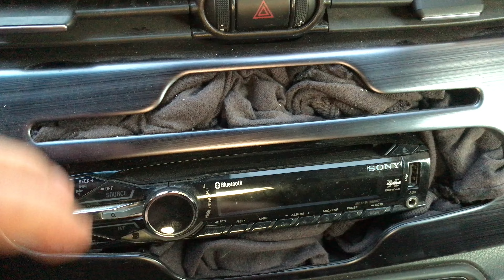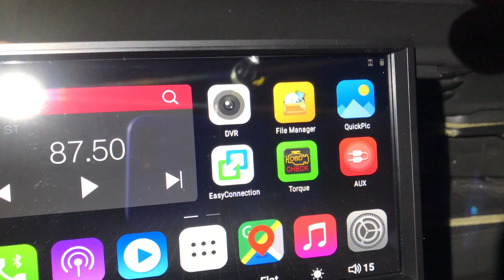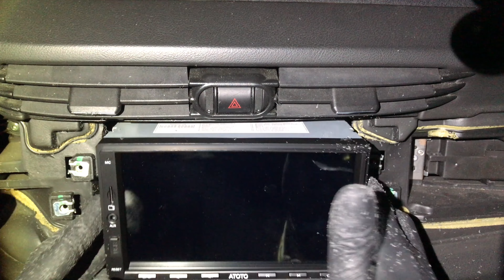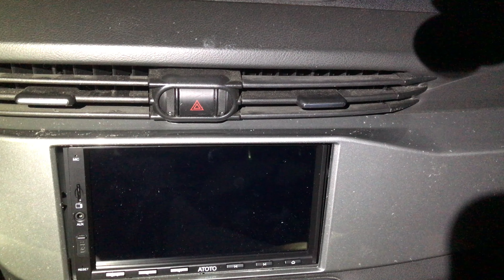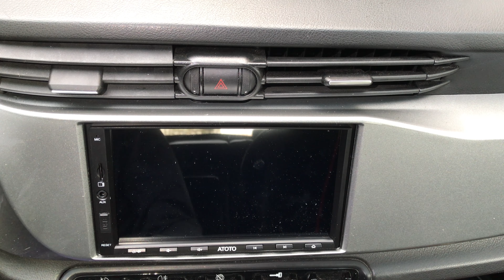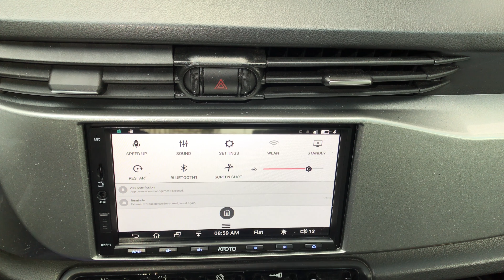Atoto A6 PRO montaggio Giulietta 2010-13 - come installarlo su AlfaRomeo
How to install Atoto A6 Pro on Giulietta AlfaRomeo ( 2010-13 )
Atoto A6 PRO on Amazon
Pulsante per la modifica
Mascherina 2Din Giulietta 2010-13 AMAZON
Mascherina 2Din Giulietta 2010-13 Ebay
Mascherina 2Din Giulietta 2014
Centralina recupero camandi al volante
Telecamera per retromarcia
New Ebay PROMO

AMAZON PRIME e SERIE TV e FILM 30 giorni di prova GRATIS
AMAZON MUSIC UNLIMITED OFFERTA 3 mesi GRATIS
AMAZON LIBRI su Kindle OFFERTA 2 mesi GRATIS

Amazon Recensioni

My personal Equipment:
Solder station
Hakko Soldering Tweezers
Hakko Tweezers Tips
hot air station
Best solder wire
Solder paste
ChipQuik Alloy low temp melt

AmScope SM05 0.5X Barlow Lens
Camera Microscope
Bench power supply

Freeze spray
Usb meter

Glue B-7000
Kapton tape
Pro Tech Kit
Opening tool

LOCA UV
UV lamp
Molibdenum Wire
Nitrile Gloves
Alcol isopropilico
Precision Tweezers
Protection glasses
guaina termorestringente

Micro Usb to Usb C adapter
Micro usb power cord
Multi Usb Charger

Song: Lightspeed - Noah B